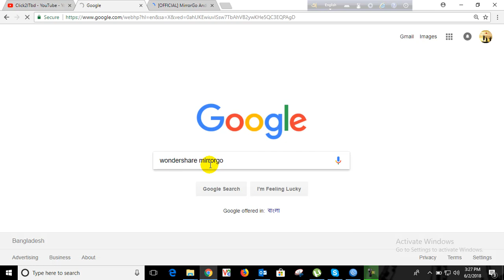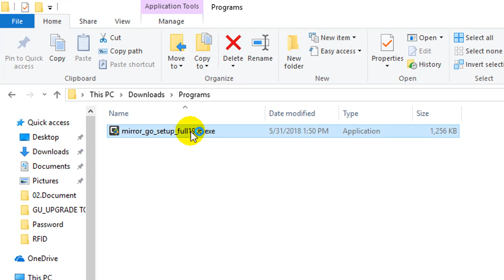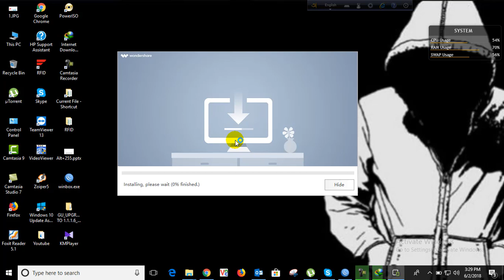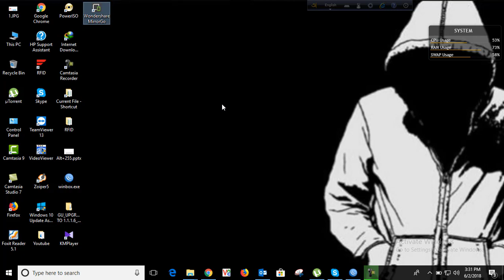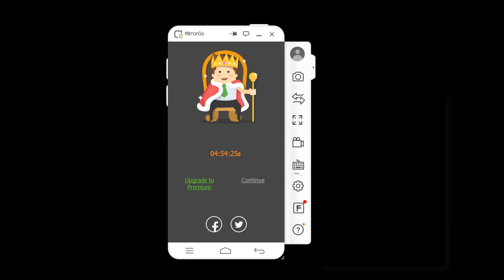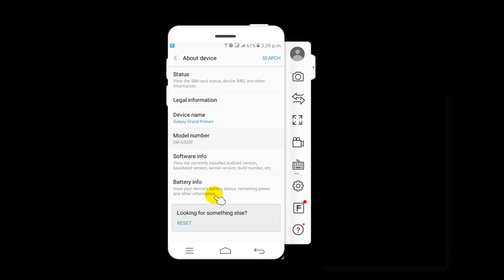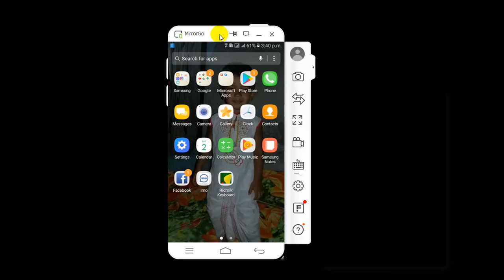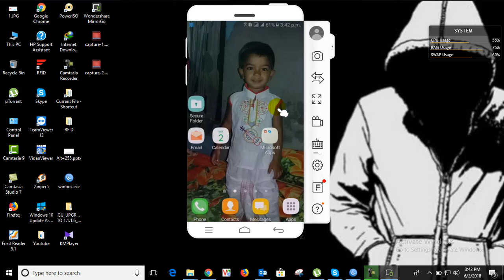How To Record Android Mobile Screen With PC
Hey viewers..In this video i will show you how to easily record or mirror your android phone screen to your pc.